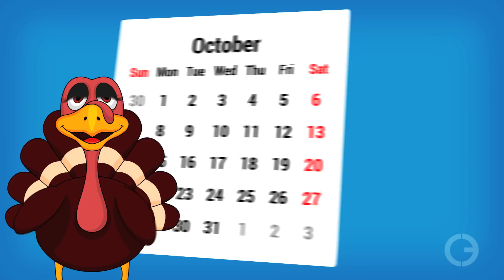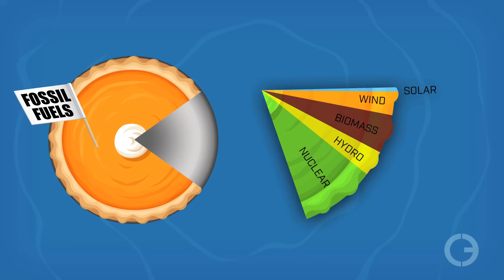Thanks, Fossil Fuels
Happy Thanksgiving! While you’re taking time to be thankful for your friends, family, food, drinks, and other luxuries, perhaps you should take a moment to say thank you to the resources that make this holiday so wonderful: fossil fuels. Watch to learn just how much oil, natural gas, and coal bring to the table during the holiday season (and every other day of the year)

Script:

Here’s an unexpected twist on Thanksgiving.  While we’re expressing our gratitude for family, friends, food, jobs and other good stuff, let’s include something extremely important that we mostly take for granted. This Thanksgiving let’s acknowledge oil, natural gas, and coal, for without them life would be much shorter, way harder and a lot less fun.

Let’s get real here. By historical standards, most of us are living in amazing, exciting future-land.  We could spend hours, days really, talking about all the ways that fossil fuels make our lives healthy, productive, comfortable, safe and generally pretty great.

But, for the sake of brevity, let’s just take a quick look at look at how we enjoy the Thanksgiving holiday.

For starters, very few of us actually have to work on Thanksgiving or the day after, or Saturday and Sunday.  It’s a four-day holiday! For about 99.9 percent of human existence, four days of doing nothing but eating, shopping and goofing off would have been unthinkable. The only reason we can take such a long break is that we invented all kinds of machines to do our work for us and all of those machines were manufactured and are powered by fossil fuels.

Just imagine all the cars, trucks, trains, planes and ships that were used to bring all that good food to your home, as well as all those important people in your life. Most of the meat, vegetables, breads, beverages, and sweet confections came from hundreds or even thousands of miles away. And don’t forget about the big machines that produced all that food in the first place.   Fossil fuels aided by some strong hands did that work. And, by the way, natural gas and oil were used as feedstocks for all the plastics, rubber, lubricants and a multitude of petrochemicals used to package your Thanksgiving feast.

Don’t forget about the natural gas range and the electric oven that are used to cook the food and keep it warm. Fossil fuel electricity also powers the lights, the air conditioning, furnace, the TV, phones, and tablets. The water heater is there for everything from meal prep through the clean-up, as is the refrigerator and the dishwasher is pretty handy, too.

Ok. I know. You get it. I don’t need to mention that oil, natural gas, and coal were used to bring you the seemingly countless football, basketball and hockey games. or that lots of fossil fuel will be used when buying up everything under the sun on Black Friday. Although… I guess I just did.

Yes... let’s recognize it’s not just fossil fuels that are deserving of our gratitude.   Nuclear, hydropower and other renewables deserve some credit as well. But, since fossil fuels pull 80 percent of our energy load, which includes manufacturing all other energy technologies, that’s why fossil fuels should get the bulk of our praise.

Of course, be thankful for your family and friends, your faith, your country, your job, and even your favorite beer. But while you’re feeling grateful, give thanks to those hard-working people that produced the fossil fuels that work so hard for you on Thanksgiving and every other day of the year. Happy Thanksgiving.